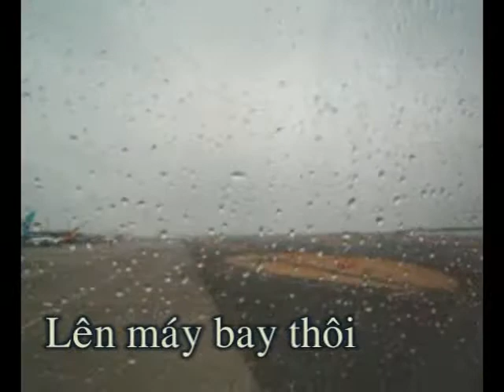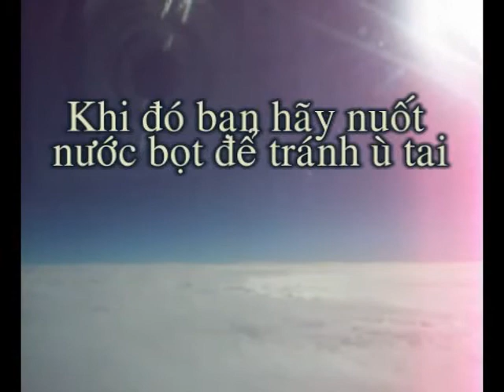Video bay len troi xanhmp4